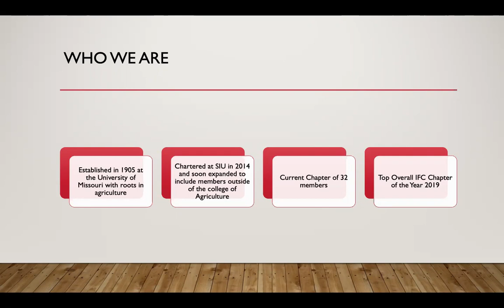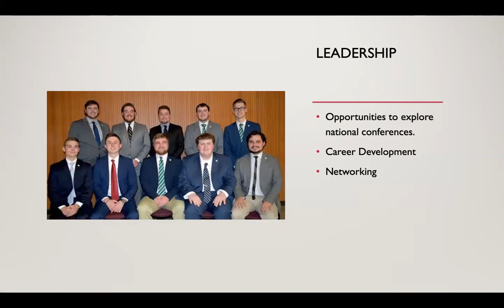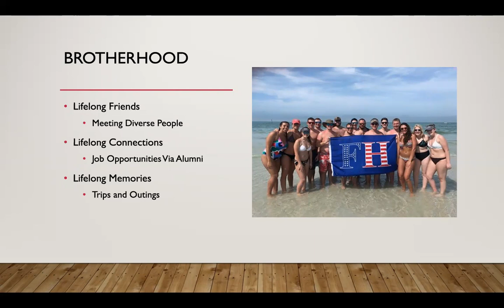Farmhouse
Welcome to the 2020 Virtual Involvement Fair! Please fill out the interest form for any RSOs you are interested in!

Go to Saluki Connect to check out the over 300 RSOs on campus!